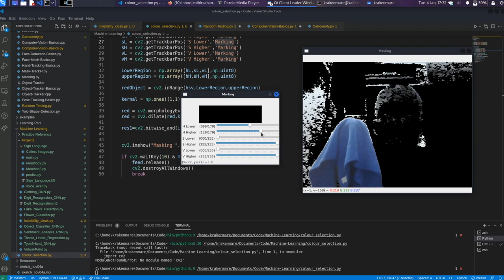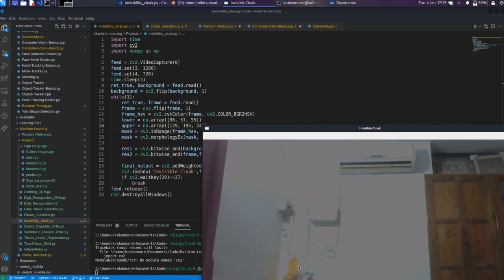Invisibility Cloak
Hey folks!!
𝗥𝗼𝗯𝗼𝗰𝗲𝗹𝗹, 𝗖𝗖𝗔 is back with it's popular video series- 𝗘𝘀𝗰𝗮𝗽𝗮𝗿𝗮𝘁𝗲.

Remember how excited we got when we watched the invisible cloak of Harry Potter? Can you imagine how much exciting it will be to make one for yourself?
Worry not! 𝗥𝗼𝗯𝗼𝗰𝗲𝗹𝗹, 𝗖𝗖𝗔 , is here to help you make an invisible cloak with the help of image processing.
𝙒𝙖𝙣𝙩 𝙩𝙤 𝙠𝙣𝙤𝙬 𝙝𝙤𝙬 𝙩𝙝𝙞𝙨 𝙢𝙖𝙜𝙞𝙘 𝙬𝙤𝙧𝙠𝙨?
We find the 𝗛𝗦𝗩 (Hue Saturation Value) parameters of the cloak and feed it to the code to find the colour of the cloak. The computer captures our empty surrounding and after that if we come in the view of our camera and put the cloak on ourselves, then the computer identifies the cloak and masks everything behind the cloak with the pre captured empty surrounding.
Isn't it amazing! Want to know more about the invisibility cloak and other exciting projects of  𝗜𝗺𝗮𝗴𝗲 𝗣𝗿𝗼𝗰𝗲𝘀𝘀𝗶𝗻𝗴?
Then dive into the world of 𝗜𝗺𝗮𝗴𝗲 𝗣𝗿𝗼𝗰𝗲𝘀𝘀𝗶𝗻𝗴 with the help of a two-day 𝗜𝗺𝗮𝗴𝗲 𝗽𝗿𝗼𝗰𝗲𝘀𝘀𝗶𝗻𝗴 𝘄𝗼𝗿𝗸𝘀𝗵𝗼𝗽 conducted by 𝗥𝗼𝗯𝗼𝗰𝗲𝗹𝗹, 𝗖𝗖𝗔
Date: 𝟴-𝟵 𝗝𝗮𝗻𝘂𝗮𝗿𝘆
Time: 𝟱𝗽𝗺
Seats filling up fast!!